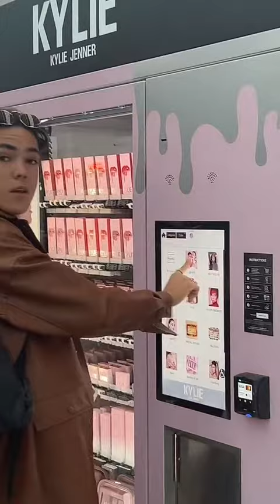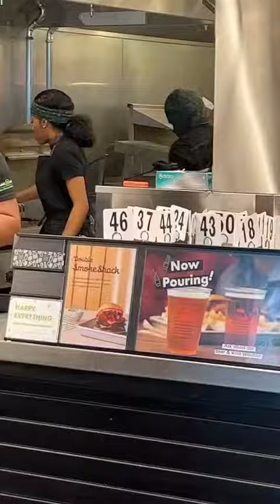vlog très approximatif